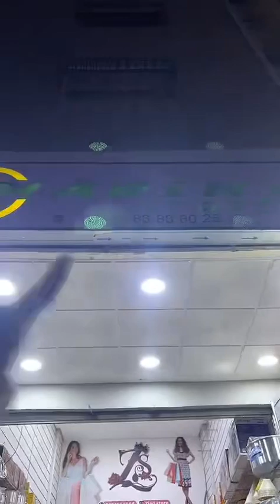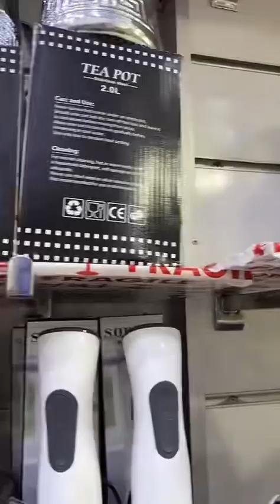عروض أواني رائعة عند أيوب بمدينة الرحمة هميزات وتخفيضات ياسلام الرخاء والمليح كلشي يدير مويعناتو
الهمزة موجودة اليوم عند ايوب البرنوصي 😍 ، سارعو للاسفادة و مرحبا بالجميع
اواني-منزلية#
العنوان محل أيوب البرنوصي رقم المحال 38 قيسارية
 طارق لصق على ملين الورقة رقم الواتساب
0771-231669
محل بيع جميع أواني المنزلية و جميع اداوات ومنظيمات منزلية باثمنة جد منسيبة
اواني منزلية
أواني تركية
اداوات منزلية
منظمات منزلية